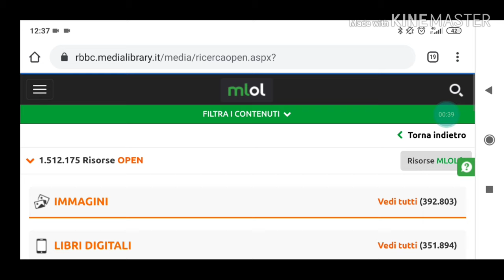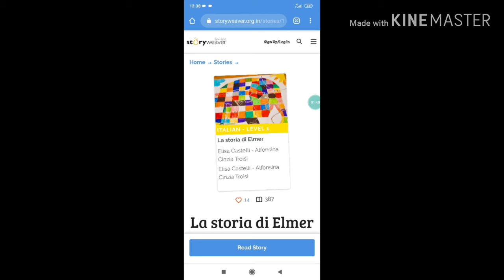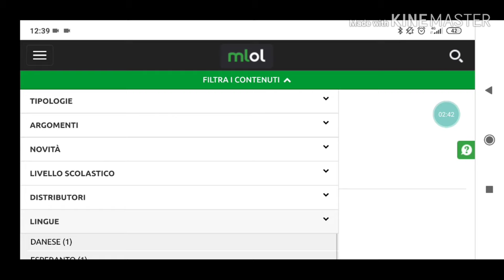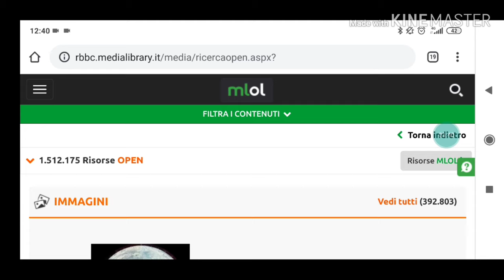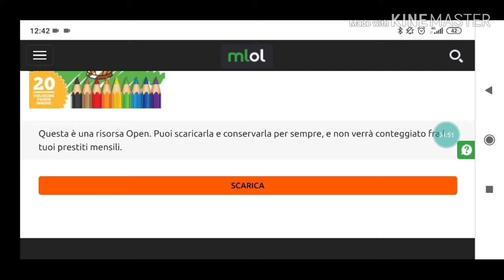Risorse gratuite per bambini su MLOL, 12 puntata di 5 minuti di... Officina dei Saperi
La Bibliotecaria per ragazzi Zelda ci fa scoprire come entrare nella Biblioteca digitale della Rete Bibliotecaria Bresciana e Cremonese e come cercare le risorse digitali per bambini da poter scaricare gratuitamente, facendoci scoprire il tesoro sempre disponibile a portata di click

Segui la rubrica di condivisione delle conoscenze della Biblioteca di Concesio, che ogni giorno alle 11.00 vi proporrà consigli e videotutorial per imparare qualcosa di utile

5 minuti di... Officina dei Saperi

Rete Bibliotecaria Bresciana e Cremonese Mlol Brescia MLOL-Ragazzi MediaLibraryOnLine SistemaBibliotecarioValleTrompia Biblioconcesio @Cornelia Ape Randagia